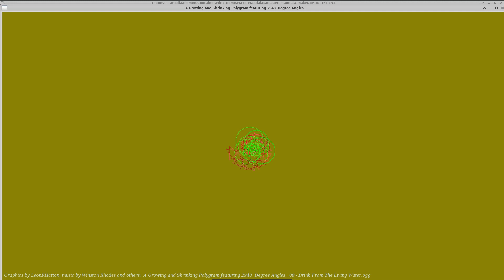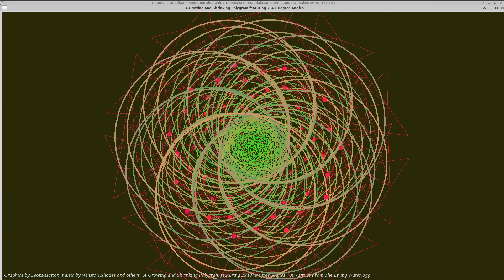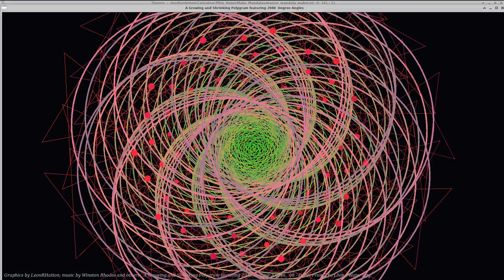Oscillating Polygon with 2948 Degrees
The mandalas that I create consist of iterations of given sequences of angles, lines, colors generated by the Python Turtle code.